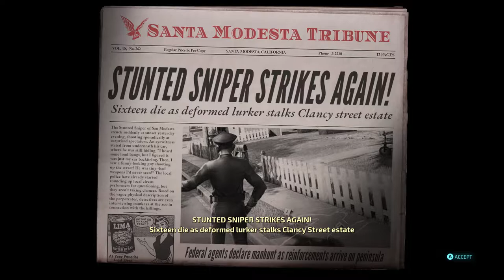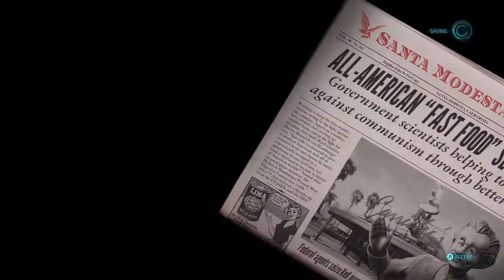Destroy All Humans! Remake Walkthrough Gameplay | Aliens Stole My Brain Stem - Part 4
Destroy All Humans! Remake Walkthrough Gameplay Playthrough (No Commentary) Mission 6: Aliens Stole My Brain Stem & Mission 7: This Island Suburbia.
Walkthrough by Ryan (SpottinGames) on the PlayStation 4 (PS4 Pro) in 1080p 60fps.

Destroy All Humans!